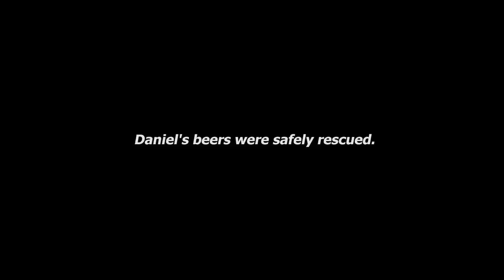Trigger Happy : Behind the scenes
We have to admit. Daniel's range of beers were so irresistible that it attracted an unexpected guest. "..of strange smells and strange characters", this was what he exactly meant.

Thank god he managed to save all his precious beers in time!

An Easy Productions & dooodleslove collaboration.

Easy Productions: We tell your stories.